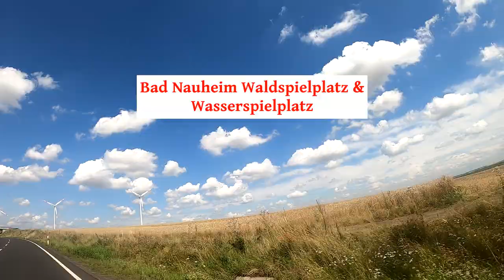Bad Nauheim Goldsteinpark & Wasserspielplatz - Day Trip from Frankfurt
The Goldsteinpark is a public park on the eastern of Bad Nauheim (Wetteraukreis), 40km from Frankfurt. In the center of the park there is the Goldstein Tower, a waterworks of the city of Bad Nauheim used as a lookout tower, which forms a visual axis to the Johannisberg. Together with the Goldstein Tower, it is part of the Am Goldstein complex, which has been recognized as a cultural monument. There are 12 play stations, out of which, the wooden maze and the crystal tower with super long slide are sparkling points.

Moving 2km from there, you will reach to the water playground which is for all age groups. It is located in the southeastern area of ​​the Südpark, close to the Hexencafé. Parents who want to have a coffee can also look after their children :)